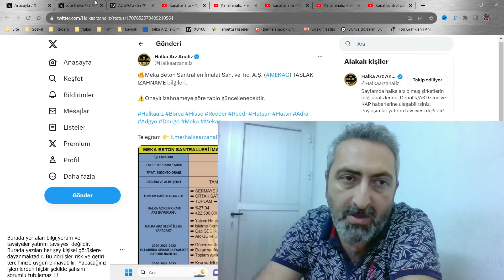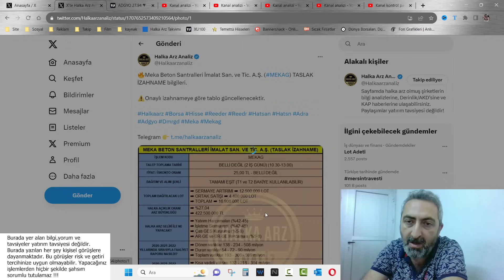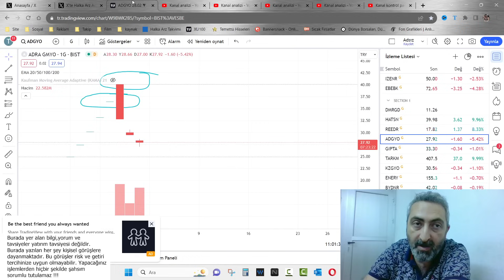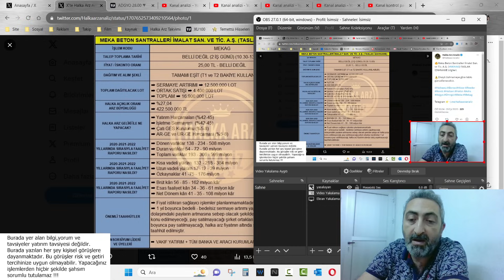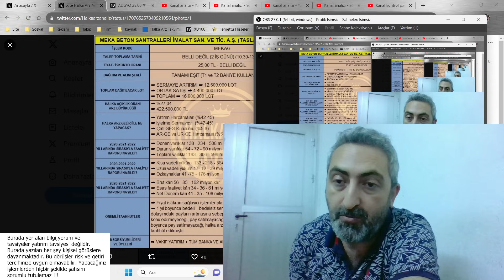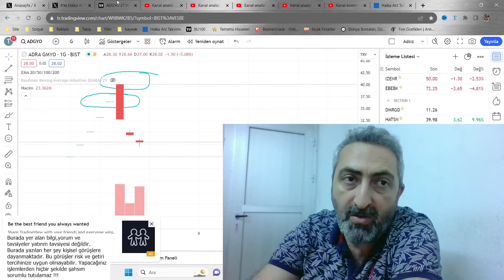Meka Beton Halka Arz Taslak İzahname mekag Normal Hisse Alım Menüsünden Alınacak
Meka beton halka arz onayı dün gece saatlerinde geldi. Meka beton taslak izahnamesine göre detaylı bilgileri paylaşıyoruz.